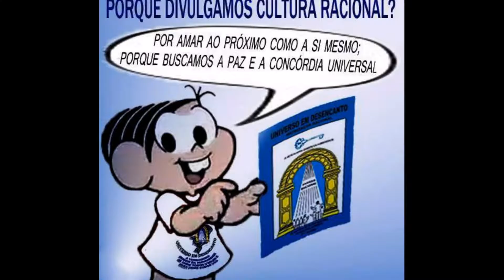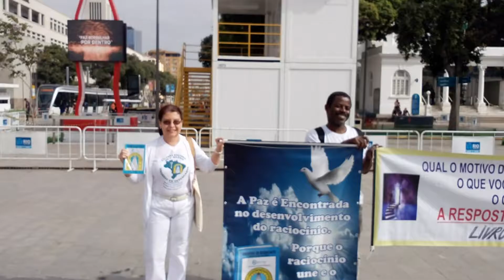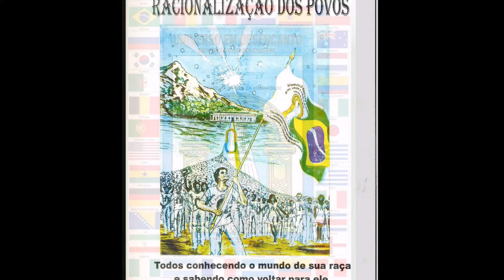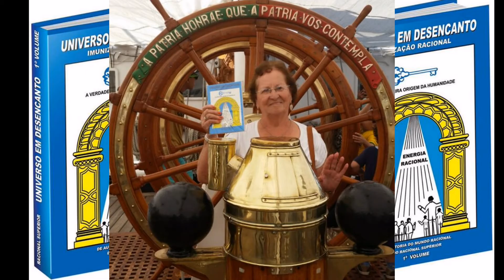Convite Caravana dos Trezentos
CARAVANA DOS 300
Mais um marco na Divulgação Racional no ano de 2016.
Vamos lá, pessoal!
Dia 1º de outubro, próximo sábado
Horário: 9h
Local: Praça XV de Novembro - centro do Rio de Janeiro
Acesso de metrô, pela Estação Carioca